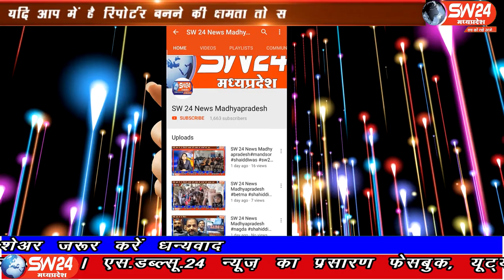sw24news khargone, 20.02.2020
मध्य-प्रदेश के खरगोन में साली की शादी में शामिल होने गए कुमरावत परिवार के लापता होने से महेश्वर में सनसनी फैलगई हैं शोरूम मालिक अपनी दो बेटियों और पत्नी सहित गायब होगया हैं हंडिया में पास रिद्धि मंदिर के बाहर लावारिस मिली कार और चारों के रहस्यमयी ढंग से लापता होने से परिजन डरे हुए हैं खरगोन अजय तिवारी की रिर्पोट#sw24news